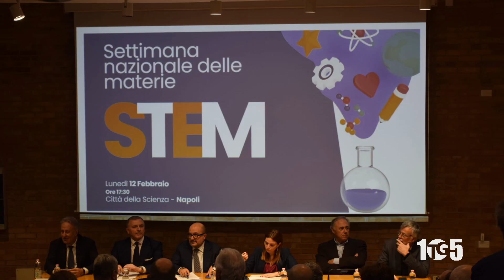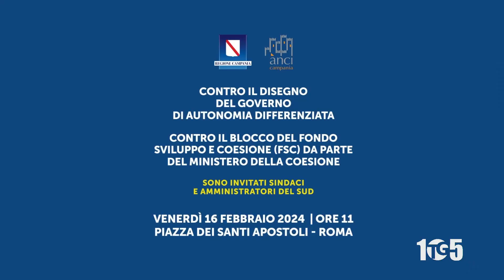Sangiuliano De Luca autonomia differenziata 13feb